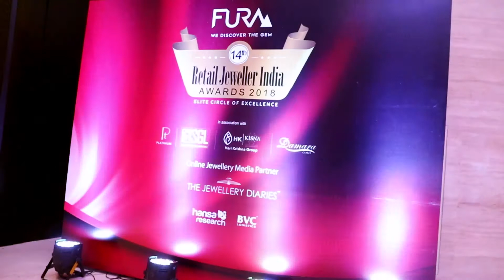Winning Moment- TBZ- The Original at 14th Fura Retail Jeweller India Awards 2018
Tribhovandas Bhimji Zaveri- The Original from Mumbai, winner of the Diamond Vivah Jewellery of the year category at 14th Fura Retail Jeweller India Awards 2018 in association with Platinum Guild, Solitaire Gemmological Laboratories, Hari Krishna Exports and Damara Gold